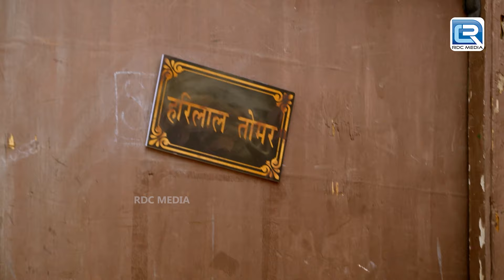1970 में रहने का नाटक करना पड़ गया Karishma Singh और Haseena को || Maddam Sir || Episode 475